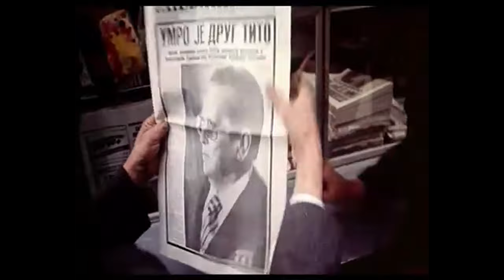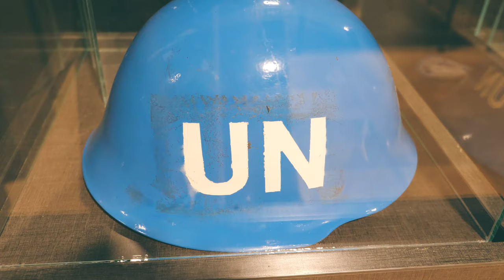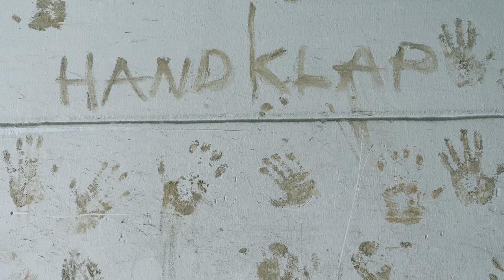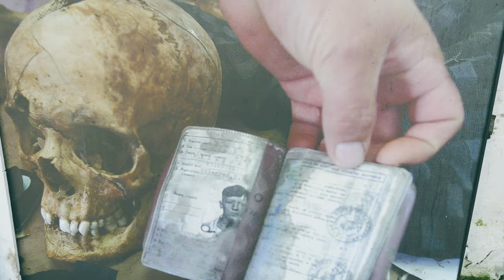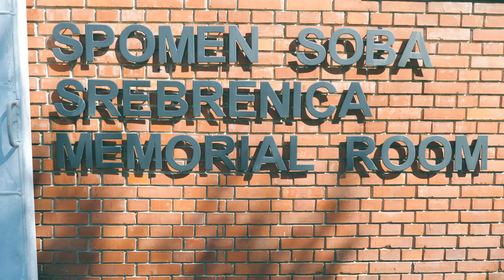BOŚNIA: opuszczona baza ONZ - tu nie jeżdżą biura podróży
Bośnia i Hercegowina to dobry pomysł na ciekawą podróż. Bałkany nigdy nie zawodzą. My zakochaliśmy się w naturze, kuchni, pysznej kawie i miasteczkach Bośni. To jednak kraj z historią i wciąż świeżymi ranami. Dlatego chcemy Wam opowiedzieć jej wycinek, bo zależy nam, by jak najwięcej ludzi podróżowało świadomie i miało szerszy kontekst o kraju, po którym podróżują. Bez pamięci o tej historii nie jedźcie do Bośni! Ani do Mostaru, ani Sarajewa, ani pod wodospady Kravica. Jest zbyt ważna, by ją zignorować, dlatego dziś zabieramy Was tam, gdzie nie jeżdżą biura podróży, czyli do opuszczonej bazy ONZ.

Temat filmu: Srebrenica, Potocari, kocioł bałkański, wojna na Bałkanach, NATO na Bałkanach, Bośnia i Hercegowina, Serbia, świat, świadome podróże

Zdjęcia archiwalne na bazie prawa cytatu. Quotation rights for archive videos.
Prawa do zdjęć archiwalnych / Rights & credits to: AP archive, BBC News archive, ORF archive